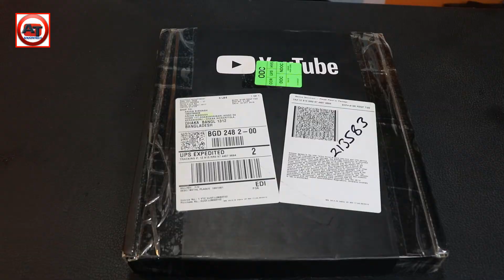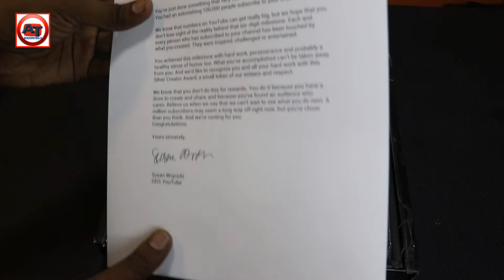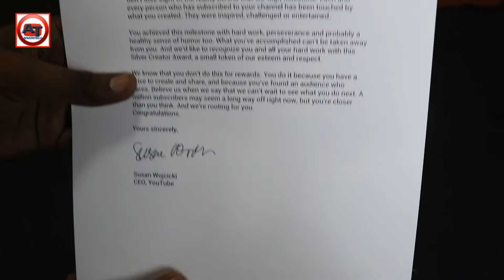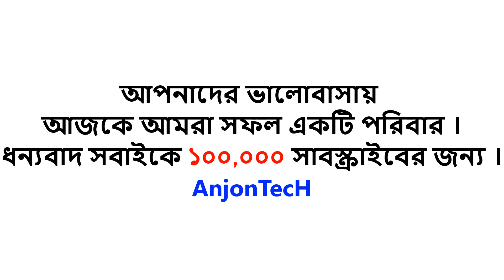I Got YouTube Silver Play Button || Thanks For 100k Subscribers || Thanks For Your Support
Hello friends ajke ami khub khusi karon apnader valobasay ajke ami youtube silver play button peye gechi.evabe apnader valobasha amar sathe thakle khub sighroyee 1 milion subscribers purno hoye jabe.please support us.

amazing android apps
amazing android apps 2019
amazing android application
amazing android tricks
amazing android features
amazing android launcher
amazing android settings
amazing android phones
android useful apps
android useful apps 2019
android useful apps hindi
android useful apps Bangla
useful android settings
useful android tips
useful android codes